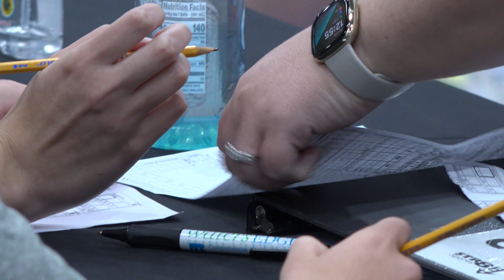5/8/21 - Girls Volleyball - CPVBC vs Fusion at the Nook